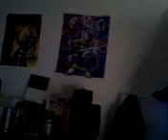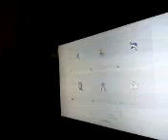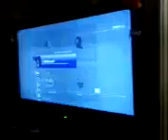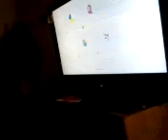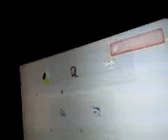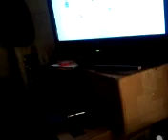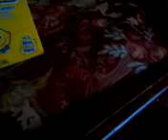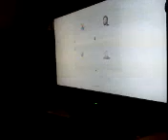Halloween special chat pt 1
We chat snack and deal with jmoneys talking smack attack enjoy